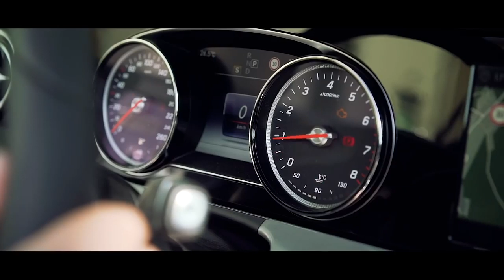01 Mercedes Benz E Class Cabriolet Road Trip Italy